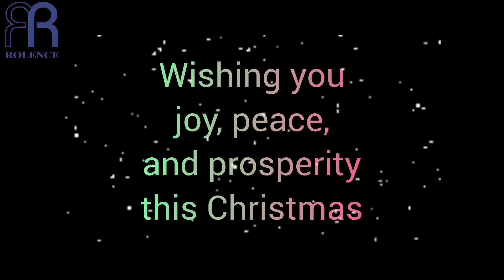Rolence Christmas 2023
In this festive season, Rolence is unwrapping gratitude and joy! Join us in celebrating the spirit of Christmas as we express our heartfelt thanks to our amazing customers. 🌟🎁 Your support has been the greatest gift, and we're truly grateful for each and every one of you. Wishing you a Merry Christmas filled with love, warmth, and wonderful moments. Cheers to the holiday season and the wonderful connections we've made together! 🎅✨ Rolence ELiTEDENT Christmas #2023